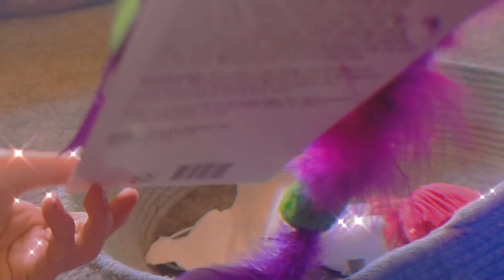Cottons first birthday! 🎉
Meow it's time to celebrate! Cotton's turning another year older, and we're marking the occasion with a fun-filled video of her birthday festivities!